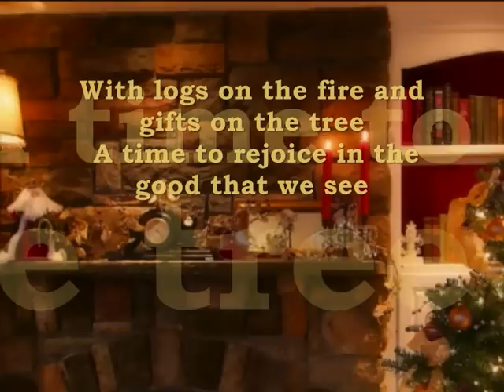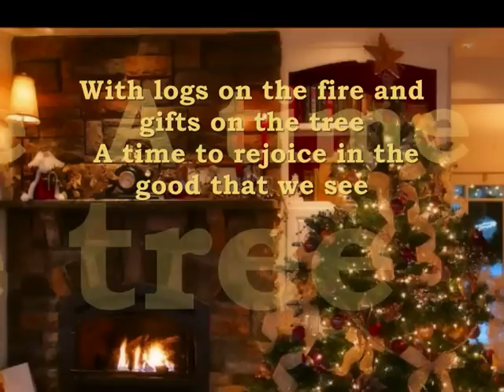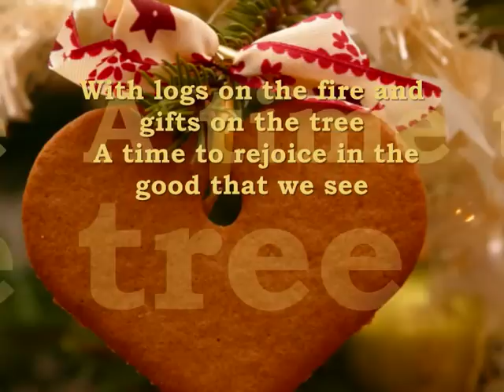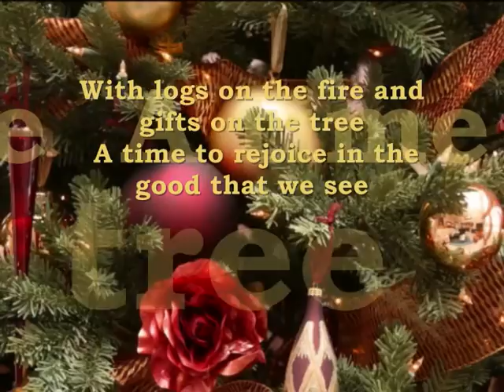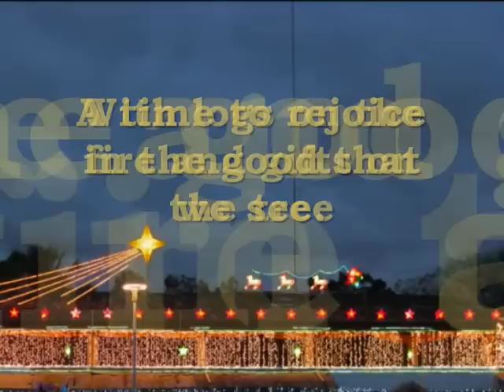Mistletoe And Wine With Lyrics By; Lyn Alejandrino Hopkins.wmv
Christmas Song from Various Artist
Songwriters: KEITH STRACHEN, JEREMY PAUL, LESLIE STEWARD
Lyrics:
The child is a King, the Carollers sing,
 The old has passed, there's a new beginning.
 Dreams of Santa, dreams of snow,
 Fingers numb, faces aglow.

 Christmas time, Mistletoe and Wine
 Children singing Christian rhyme
 With logs on the fire and gifts on the tree
 A time to rejoice in the good that we see

A time for living, a time for believing
 A time for trusting, not deceiving,
 Love and laughter and joy ever after,
 Ours for the taking, just follow the master.

A time for giving, a time for getting,
 A time for forgiving and for forgetting.
 Christmas is love, Christmas is peace,
 A time for hating and fighting to cease.

(repest x2)

 christmas time, silent night
 mistletoe and wine, holy night
 With logs on the fireand gifts on the tree